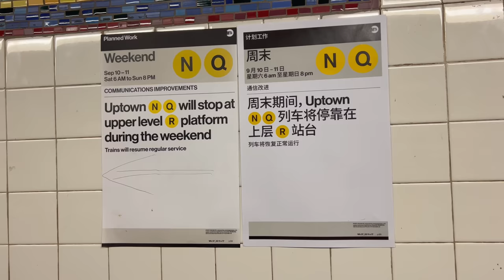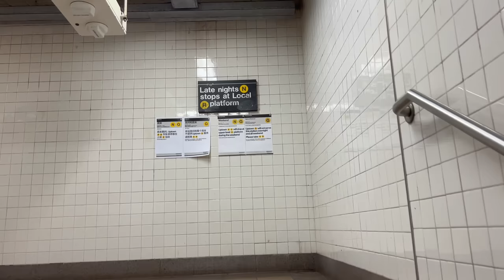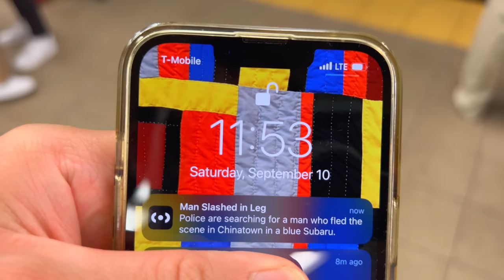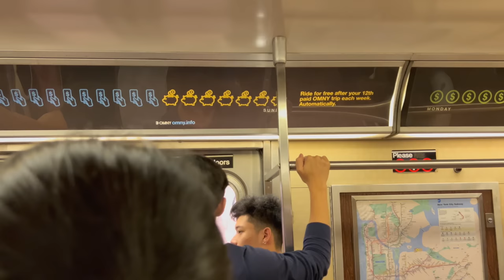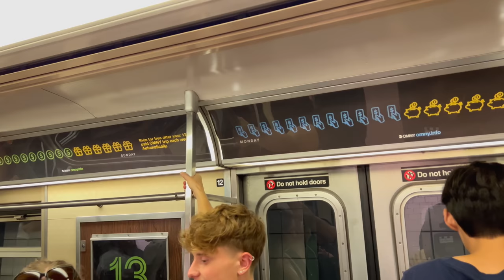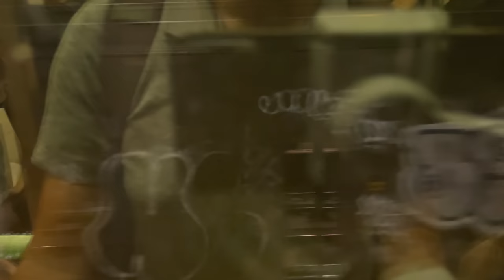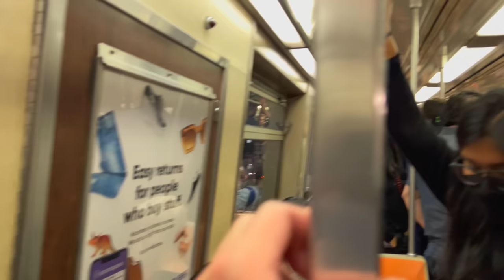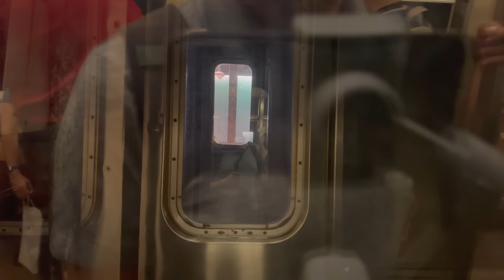How to Stay Safe in NYC at Night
There is a lot of talk about NYC being an unsafe city these days. While I do believe it is relatively safe, crime ultimately does happen and there are ways to reduce your risk of being a target. It is also important to stay vigilant on the streets to avoid traffic dangers and falling. In this video, I commute from Manhattan's Chinatown to Queens via the subway on a late Saturday night and give you some real world examples of what to expect and how to keep yourself self.

💲 Support Me 💲

😀 Social 😀